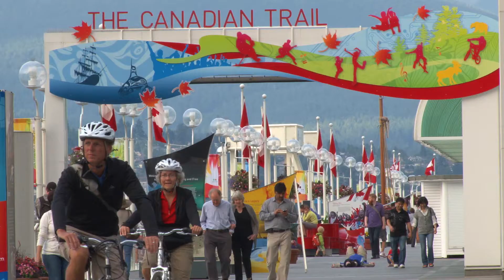AOPA 2018 National Assembly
Join us September 26-29, 2018 in Vancouver, BC, Canada for the 101st National Assembly.